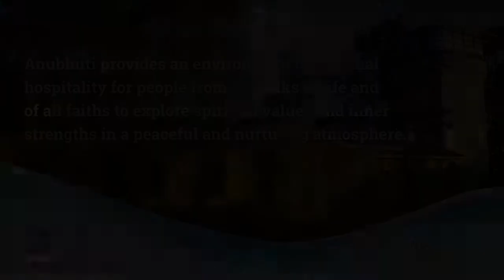Discussion on Celibacy - Part 3 || English Translation | By Bk Surajbhai & Bk Rupeshbhai